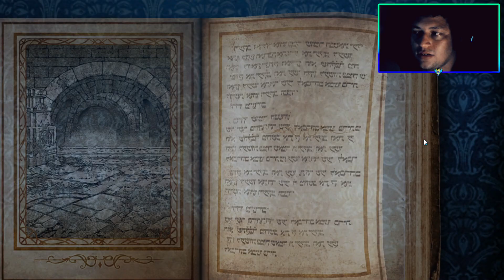Expedição de Água F2P e Além - Do Zero ao Topo #13 (2024 Atualizado)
Bem vindo a nossa mais nova série do Zero ao Topo de EpicSeven de #2024 , Começando uma conta nova até ela ficar boa, comece com o melhor reroll para não ter arrependimentos, seguindo as dicas desse vídeo, vc pode aproveitar melhor o andamento inicial do game seguindo as orientações do vídeo, até chegarmos ao w13 e irmos além para expedições e Labirintos. Nesse vídeo trouxe a expedição de Água, com um time F2P e outras dicas de opções de times.

Quer aprender a Desenhar? Já fiz esse aqui na versão 1.0 e é muito bom, imagina agora na 3.0:

Meus Cursos
🎓Illustrator Cupom de 50%: DESCONTOETERNO
🎓Photoshop: Em Breve